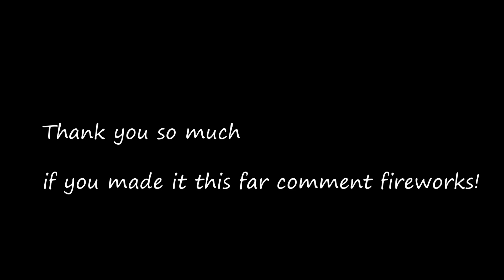Happy New Years Eve THANK EVERONE!